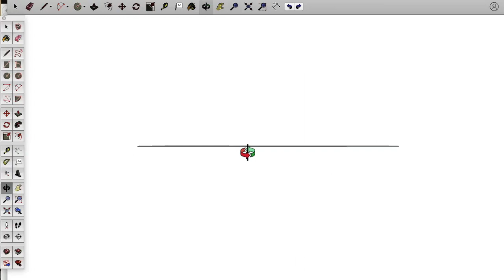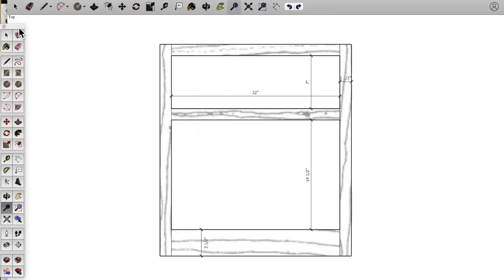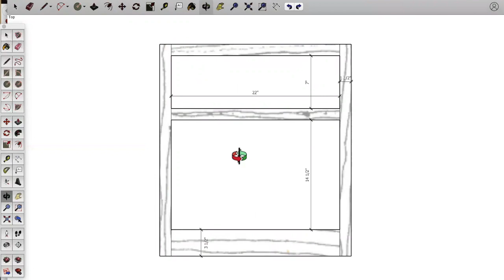Sketchup . Orbit Tool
Sketchup project not straight